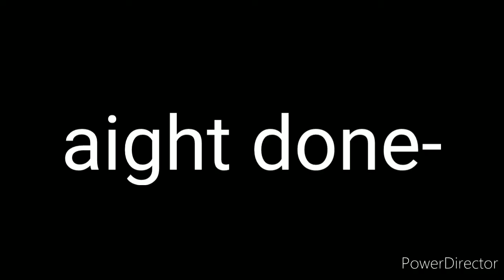If my ocs were made by a different creator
sorry for the loooooooong wait lol